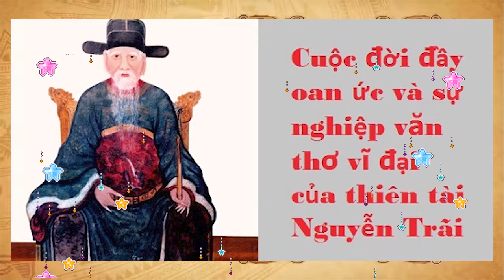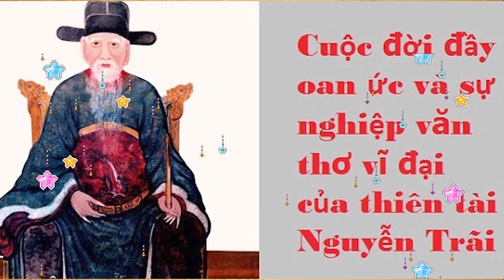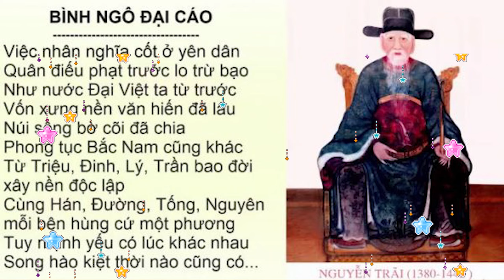Nguyễn Trãi thân thế, sự nhiệp và vụ án Lệ Chi Viên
+ Hiểu biết lịch sử dân tộc giúp chúng ta nhận thức được bản thân là ai, từ đâu đến và đi đâu.  Nắm vững lịch sử dân tộc giúp mỗi người hiểu rõ về cội nguồn, truyền thống, văn hóa,... của dân tộc mình.
+ Chúng tôi trân trọng lần lượt đọc toàn bộ nội dung cuốn Đại Việt sử ký toàn thư do sử thần Ngô Sĩ Liên chủ biên,, xin mời các bạn cùng nghe qua kênh